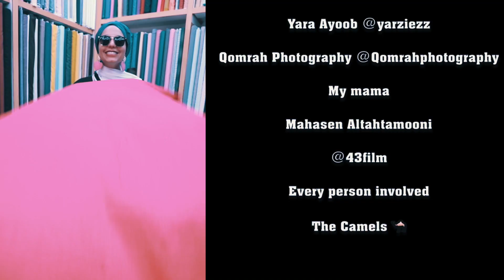OfficialMusicVideo هلا من البحرين Hala From Bahrain 🇧🇭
Share with ur friends if u like it ! 🎶
Enjoy the beat and love of culture! 😍💃

هلا هلا هلا من البحرين ! 🇧🇭
تحية لكل أهل البحرين! الفيديو الكامل قريباً! عجينكم الأغنية؟ شاركوها لو حبيتوها!

Special thanks to all the super amazing heroes that made this happen!

CREDITS:

Lyrics by Haifa Beseisso @flywithhaifa
Featuring
Tayeb Do Santo @Santo4hunnid

Music Production, Recording, and Mixing Fikre Haj Husein @fikre_hajhusein

Arabic Drums by Kimo Basha @kimobashaworld

Editing and coloring by: Hani Fayed @hanifayed

Filmed by:
Sami Abu Al Huda @sami.abulhuda
Ahmed Al Kuwaiti @ahmedalkuwaiti
Moe Zainal @actionscripter

Bahrain EDB 🇧🇭 @BahrainEDB
Yara Ayoob @yarziezz
Qomrah Photography @Qomrahphotography
My mama
Mahasen Altahtamooni
Every person involved